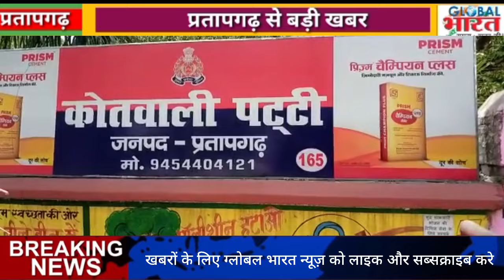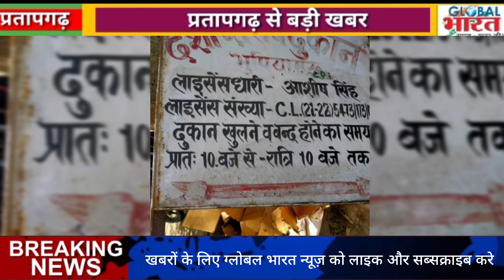प्रतापगढ जिले की दिन भर की बड़ी खबरें ।Pratapgarh news 25 मार्च 2024 @GLOBAL BHARAT NEWS#pratapgarh